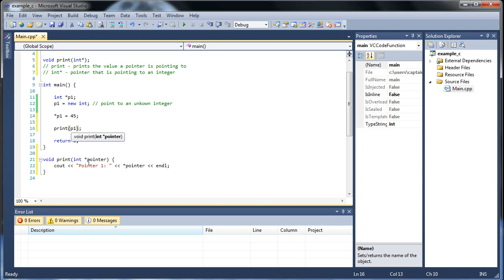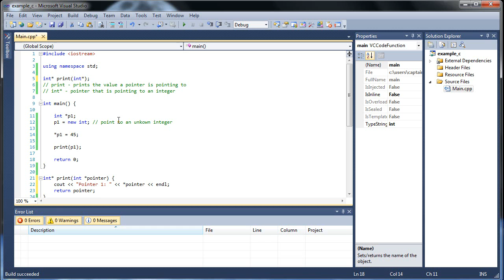C++ Tutorial 26 - Dynamic Memory Allocation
This tutorial will cover how to dynamically create variables as well as use them as normal variables.